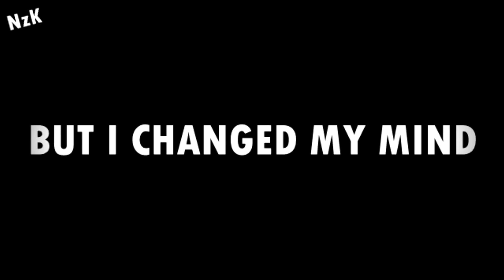#4 - Gun Sync - Change My Mind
!! Thanks your very much !!
Song :  E-Dubble : Change my mind
:D Like for this GUN SYNC please :)
Today I tried gun sync to my favorite song,I was bored with a lot of bite
Perhaps you will enjoy it.
Steam : NoiZyCz
and get 0,30€ for free skins on CSGO